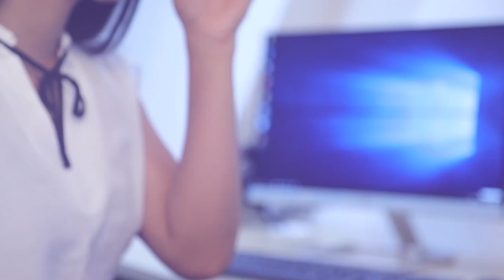මීට පෙර කිසම ජන නායකයෙක් කාන්තාවන් වෙනුවෙන් පොරොන්දු දීලා නෑ | Breaking.lk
මීට පෙර කිසම ජන නායකයෙක් කාන්තාවන් වෙනුවෙන් පොරොන්දු දීලා නෑ